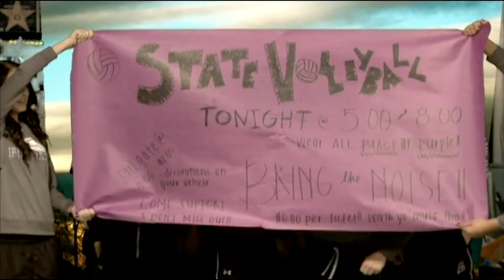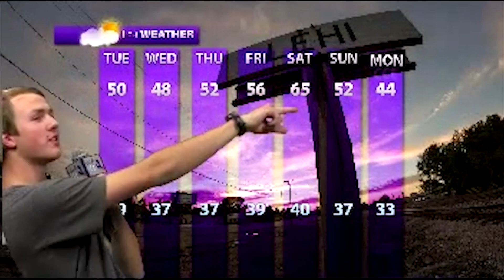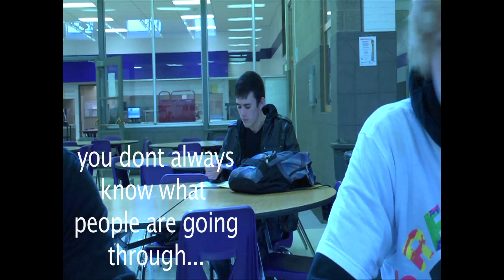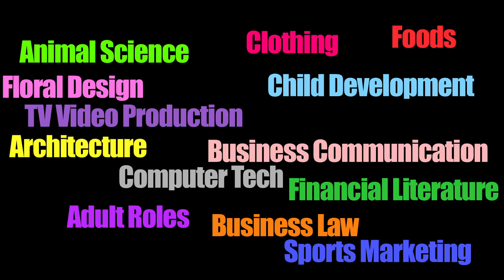Pride TV 2014 02 12